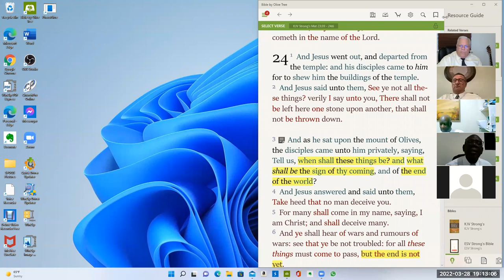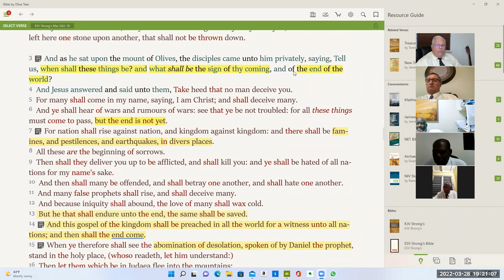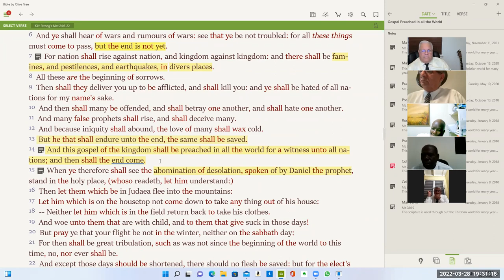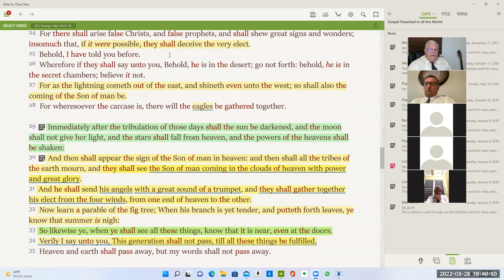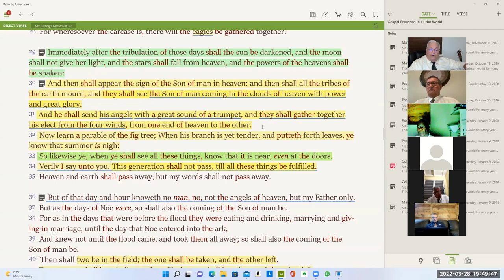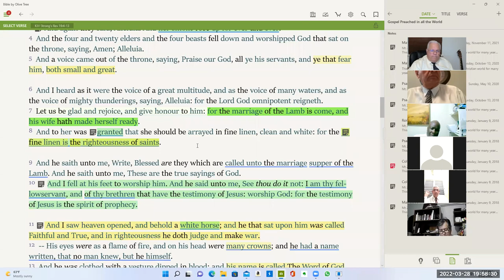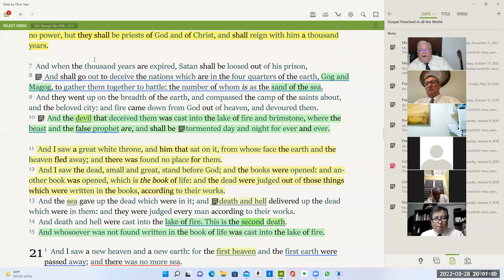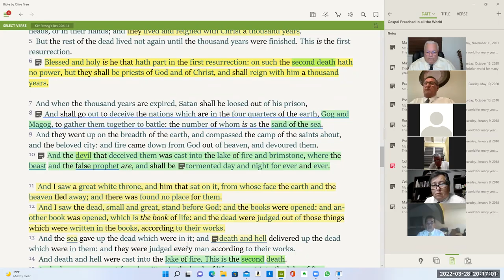Matthew 24 Explained - Bro. Mick Smith - Spanish/English